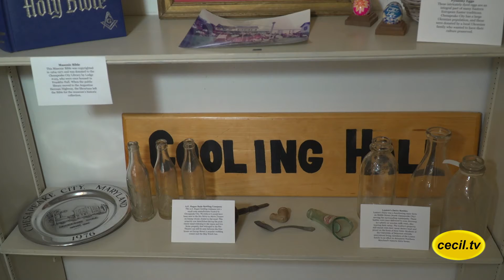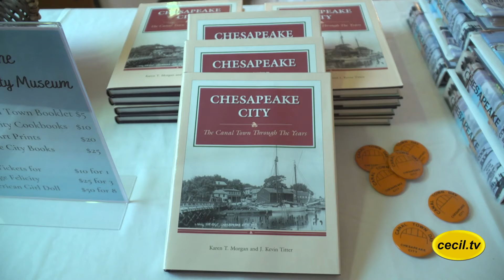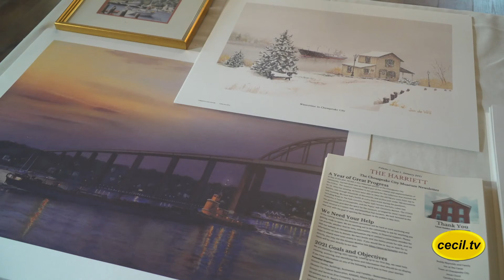Opening soon: The Chesapeake City Museum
Cecil TV visits The Chesapeake City Museum to discover what's in store for visitors to the canal town's latest point of interest.